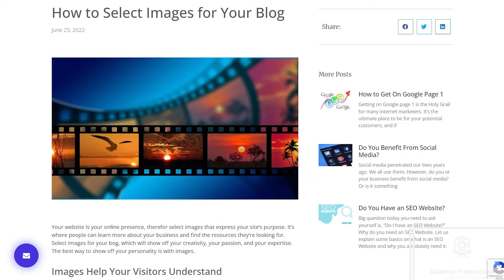NCWEBDEV Blog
NCWEBDEV.com, and right now, I want to talk to you-
I want to let you know about our blog.
We do have a blog
that we started a few weeks ago, and we try to put at least one article
a week on a topic that may be of interest to you, that can help
you see things in a different perspective,
maybe that you've seen so far.
And we try not to be too technical about it because most people,
they just want their website to work.
They don't want to study ten pages of information.
So we try to make it concise enough, interesting enough.
And, you know, if you have any ideas
or any questions that you would like us to write about, let us know.
that topic based on your recommendations.
So let us know.
It comes out once a week. Always an interesting one.
Always new things that are happening.
New stuff. Check it out.